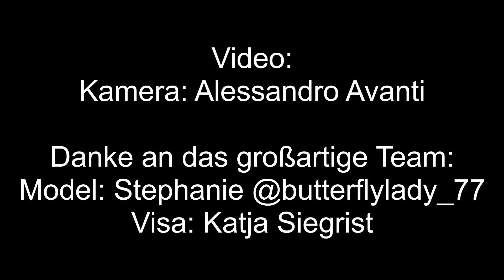UV Shooting mit Nebel 2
Nun das zweite Video aus meinem UV Shooting
Video: Kamera: Alessandro Avanti
Danke an das großartige Team:
Model: Stephanie Visa: Katja Siegrist (Gefilmt wurde mit der Canon EOS 800D)